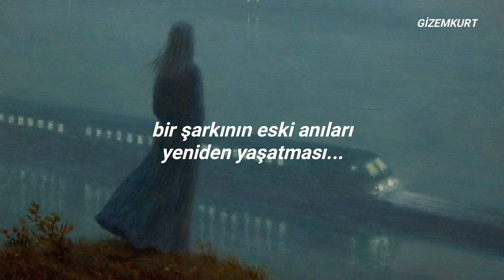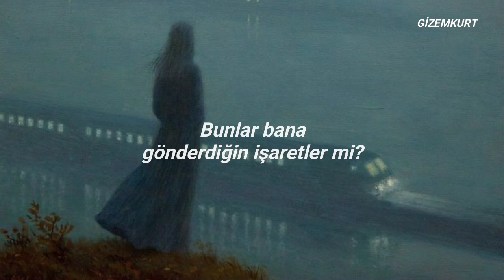Louane - Si t'étais là (Türkçe Çeviri)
"Bu çılgınca olsa bile çılgınlardır tüm zırhları eriten."

yorumlama sahibi: @maro

meraklısı için sözleri;

Parfois je pense à toi,
Dans les voitures
Le pire, c'est le voyage,
Si d'aventure
Une chanson fait revivre un souvenir,
Les questions sans réponse,
Ça, c'est le pire

Est-ce que tu m'entends ?
Est-ce que tu me vois ?
Qu'est-ce que tu dirais, toi,
Si t'étais là ?
Est-ce que ce sont des signes que tu m'envoies ?
Qu'est-ce que tu ferais, toi,
Si t'étais là ?

Je me raconte des histoires,
Pour m'endormir
Pour endormir ma peine,
Et pour sourire
J'ai des conversations imaginaires
Avec des gens qui ne sont pas sur la terre

Si t'étais là ?
Si t'étais là ?

Je m'en fous si on a peur
Que je tienne pas le coup
Pour faire pleurer les gens
Dans les voitures

Si t'étais là ?
Si t'étais là ?